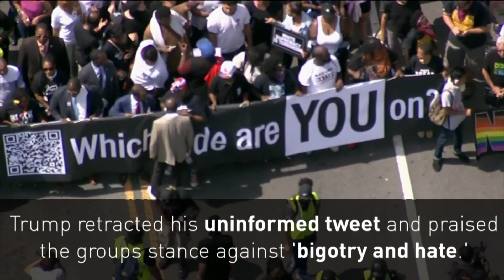Trump dubs anti-Nazi protesters 'anti-police agitators'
15,000 people turned out for an anti-Nazi march in Boston this weekend. The group gathered for a counte rprotest against a conservative rally. Report by April Brown.